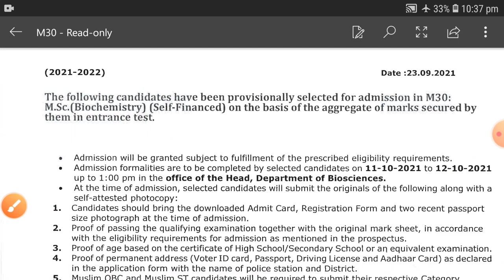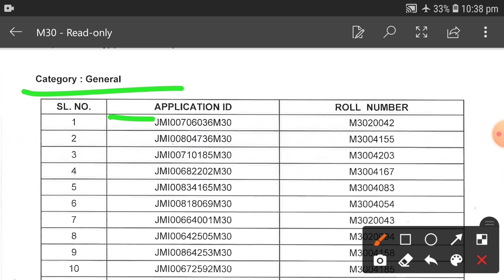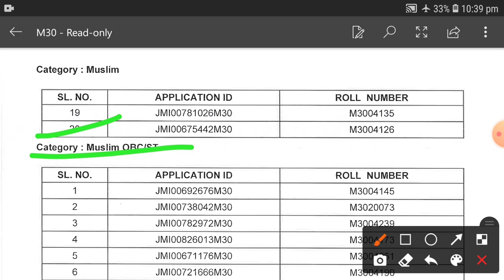Jamia Millia Islamia list of selected candidates 2021-22 || Jamia Results 2021 M30